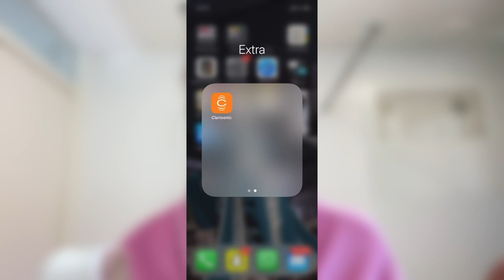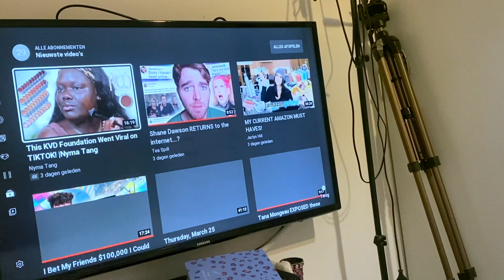MIJN AVOND ROUTINE 2021 !!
Vandaag laat ik julllie mijn avond routine zien! Enjoy :)

Gebruik code 'SARAH10' voor €10,- korting op alle Clarisonic producten.

MIJN KORTINGSCODES:

SARAHMARIKH10

SARAH30